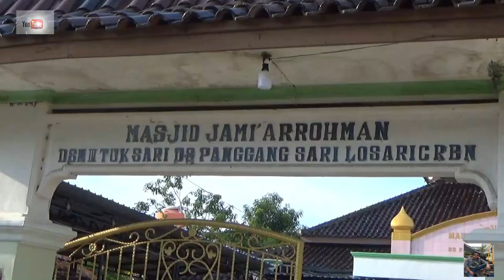Obrog Obrog Laka Arane Desa tuksari ,losari ,cirebon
Seni obrog kaya gini sudah jadi tradisi di bulan ramadhan
obrog tuksari ,losari ,cirebon.